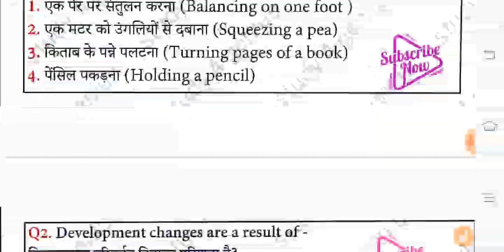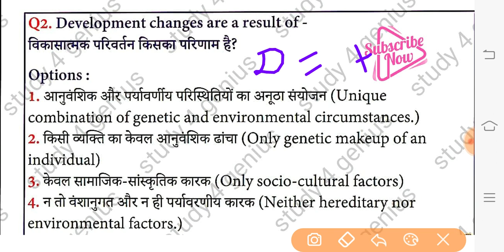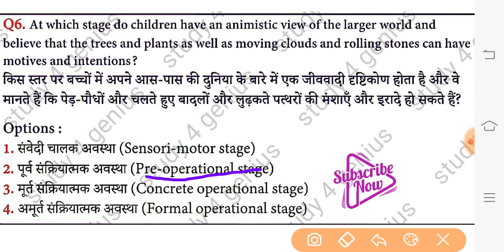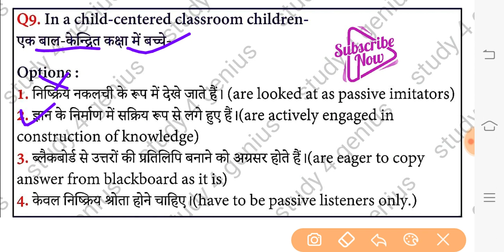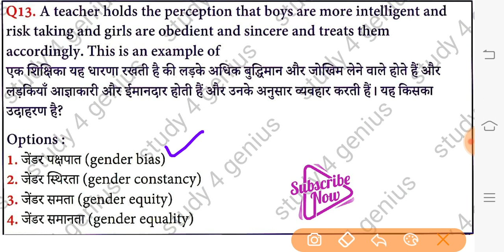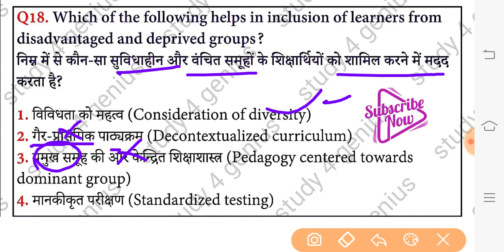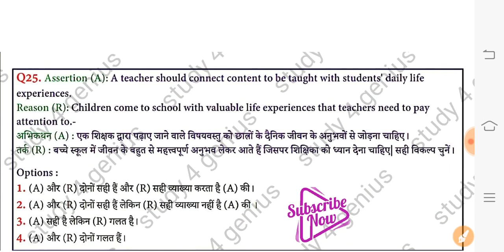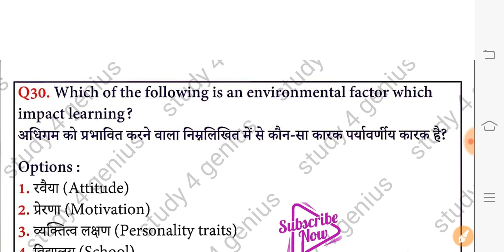ctet cdp pedagogy classes l ctet 2023 बालविकास l ctet cdp pedagogy l ctet cdp l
ctet cdp pedagogy classes l
ctet 2022 बालविकास l
ctet cdp pedagogy l
ctet cdp
ctet cdp previous year question paper,
ctet cdp pedagogy classes,
ctet 2022,
ctet previous year question paper,
cdp pedagogy,
ctet cdp practice,
ctet cdp,
ctet preparation in hindi,
Ctet all previous year solved paper,